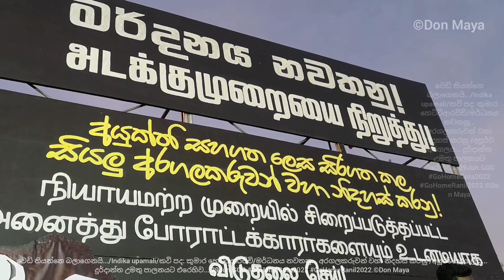වෙඩි තියන්නෙ බලාගෙනයි.../Indika upamali/කවි පද: කුමාර හෙට්ටිආරච්චි/මර්ධනය නවතනු...